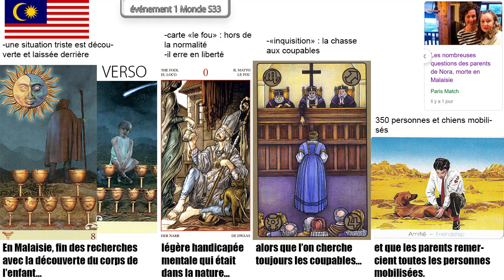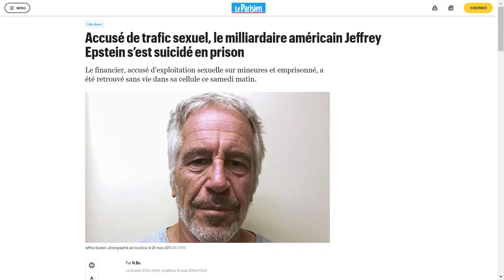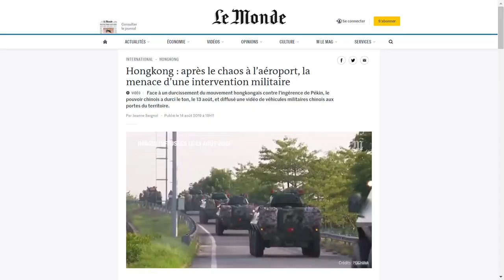PRÉDICTIONS réalisées de la semaine (Malaisie, J.E. , Hong-Kong, Lady Di)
🔋  S O U T I E N S   M O N   T R A V A I L 🔋

PRÉDICTIONS réalisées de la semaine (Malaisie, Epstein, Hong-Kong, Lady Di)

Prédiction 1 : Découverte du corps de Nora, l'ado disparue en Malaisie
Prédiction 2 : Révélation sur la demande en mariage du prince Charles et de Lady
Prédiction 3 : le célèbre financier J.E. retrouvé pendu dans sa cellule
Prédiction 4 : menace de la Chine d'intervenir à Hong-Kong après le chaos à l'aéroport